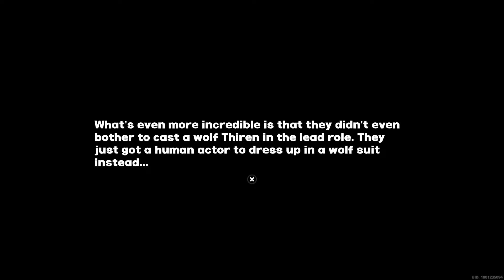ZzZ: Lycaon Saves me from Jade "Crafty Vender" Liyue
i: Did i get the wrong gps address?
I've not been to this cafe... Did he mean the other? Is he waiting on me? Do i text now or wait five more incase of traffic? Ah ah AH AH *Fox Panic*

"Crafty Vender": You there!

i: YES I'LL TAKE THE HIA TOKEN TO RESOLVE YOUR GRAY DOTS!

"Crafty Vender": ...Yes, yes! Jade HIA Quality! Right here..

Lycaon: Hold on Sir, i wish you not be swindled! For he... What are you doing?

i: if you back away far enough, then slowly edge closer, the real jade spawns first. The fakes render a few seconds/feet later/closer. None of these are HIA tokens. How rude, goodbye sir!
Lets be off on our date Sir Wolfington, i was quite concerned for you. I was rife with panic!

Lycaon: I too was of you, Sir.
My tardiness was my main concern, but i believe it has been replaced...
Respawning Jade, sir?

I: Uh...
*phone beeps*
 Can't Talk now, We'll be late!
To the theater!

*Lycaon races ahead*: We have 11 minutes.
Jade, Sir?

I: this cuz we Binged Lupine 3rD last weekend?